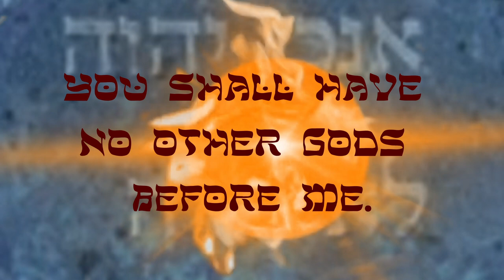Exodus 20:3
I have created a new playlist [Bible Verses] with the objective of giving you a way of learning them and enjoying them at the same time.

If you like the video and feel fellow Christians and new believers will benefit from these verses, please feel free to share them, as a way to grow your knowledge and your sword (The Word) against the Devil.

Verse:
New King James Version
You shall have no other gods before Me.

The short piece of music is ‘Materialize’ by Chasms.